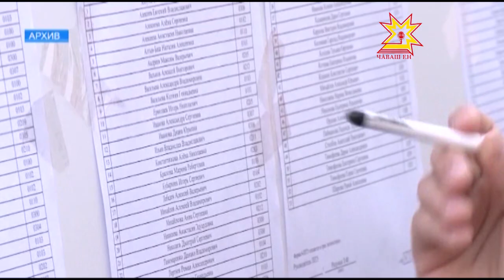ЕГЭ и ОГЭ — 2017. Что ждет выпускников в этом году?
Сегодня в школах Чувашии организаторы отрабатывают процесс  проведения  Единого государственного  экзамена. Впервые в этом году контрольно-измерительные материалы, сокращенно КИМы или просто, задания, будут печать прямо в аудиториях. Подробнее об этом и других новшествах экзамена - 2017 Ольга Пырочкина.